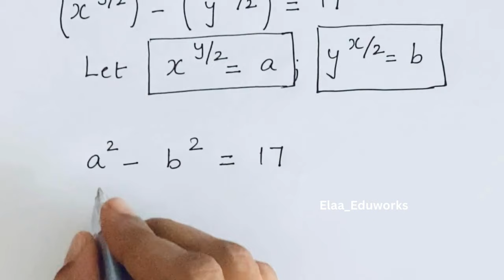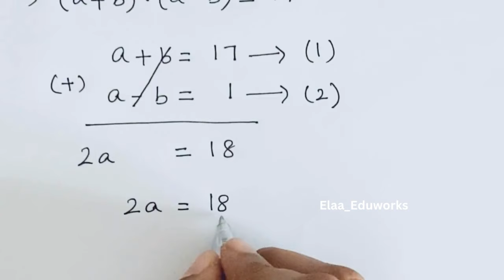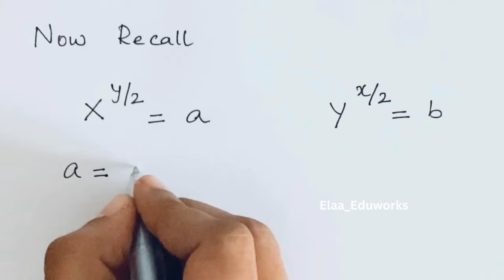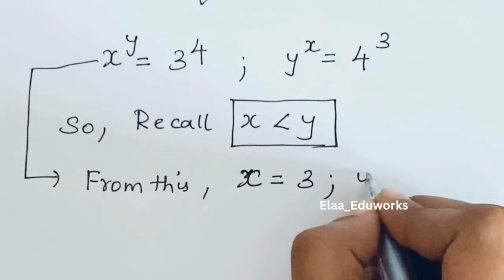Nice Algebra Math Simplification | Find the Value of X